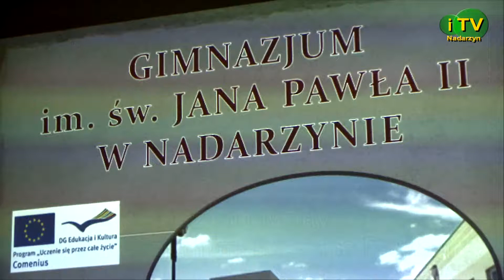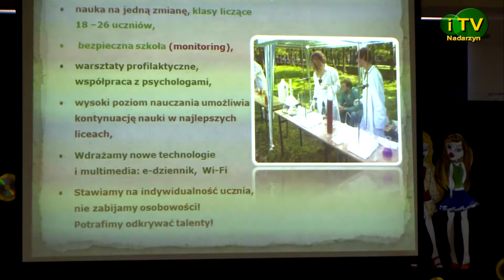Dzień otwarty gimnazjum 2015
Prezentacja gimnazjum dla przyszłych uczniów i ich rodziców.